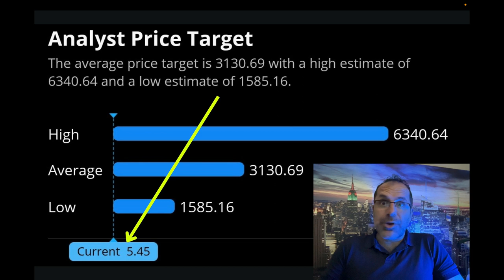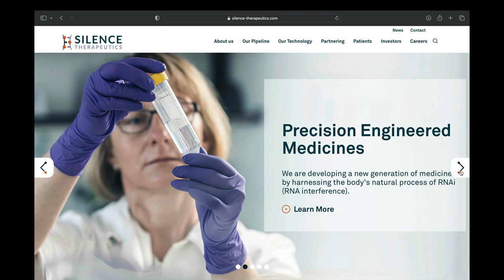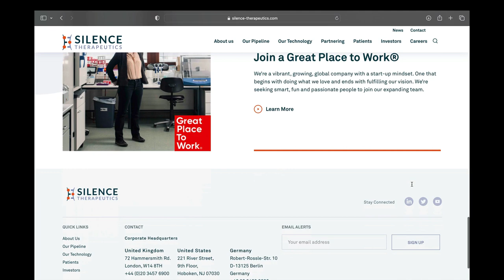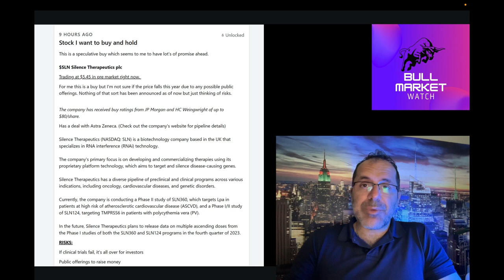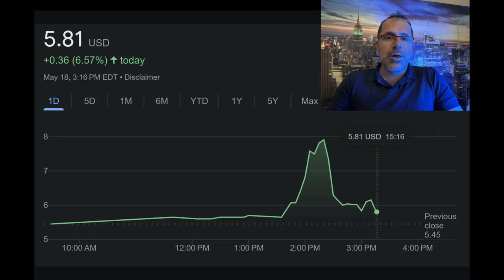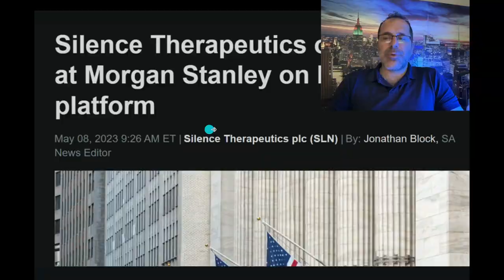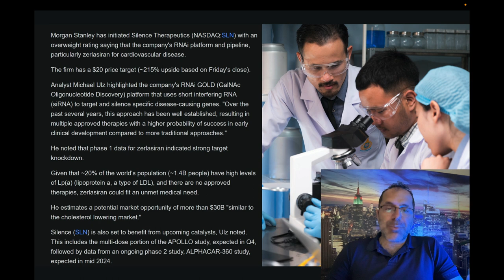The $5 Stock With $6,381 Price Target! Analysts Love This Company SLN Silence Therapeutics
Stocks mentioned in this video
SLN Silence Therapeutics